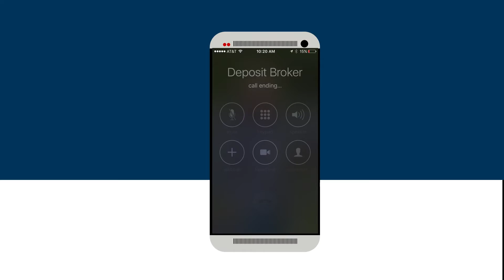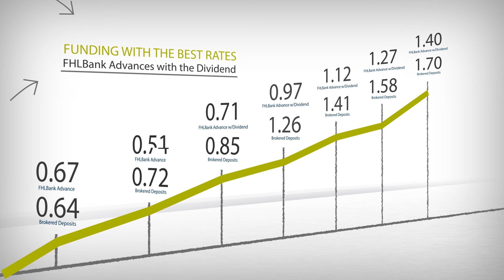We see better rates in your future.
Request a comparison of brokered deposits and FHLBank advances today.